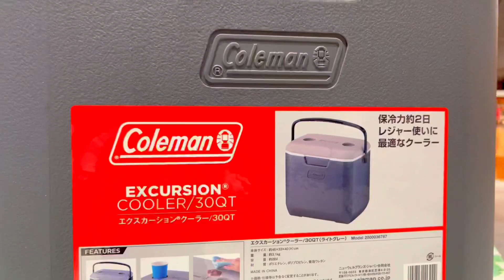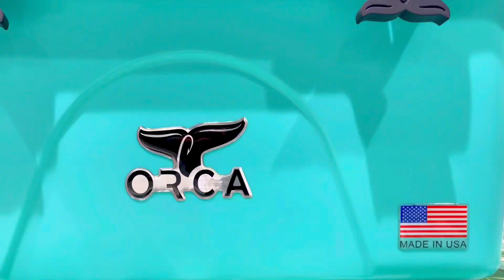【ハードクーラーボックス保冷力】 比較検証6選！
皆さんこんにちは！沼津店大西タイガーです！

スポーツデポ・アルペンチャンネル

 今回の動画はハードクーラーボックスの気になる保冷力比較検証です！
 お店にも遊びに来てくださいね！

 【登場商品】
 コールマンCM30QT AP20 GY*

 アルペンアウトドアーズ ららぽーと沼津店